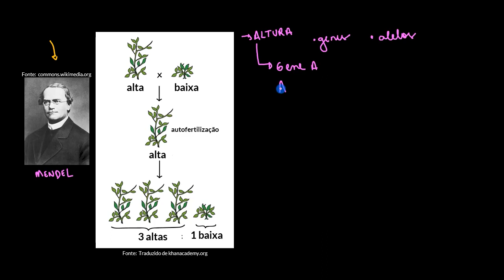Herança Mendeliana e quadros de Punnett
Gregor Mendel seguiu padrões de herança em ervilhas, o que permitiu que ele elucidasse as regras de herança, que agora podemos atribuir ao comportamento dos cromossomos durante a meiose. Os quadros de Punnett podem ser usados para prever o resultado de um cruzamento entre dois pais.